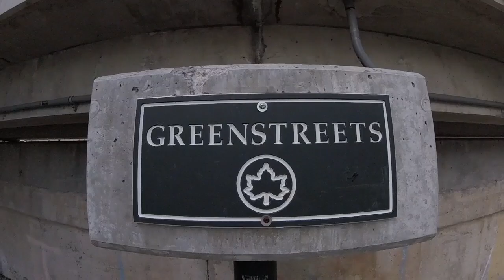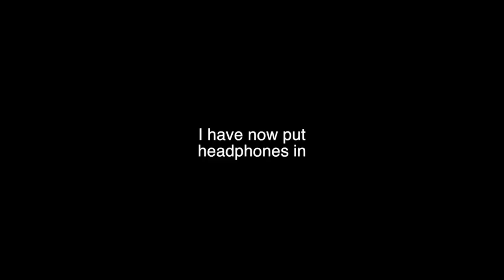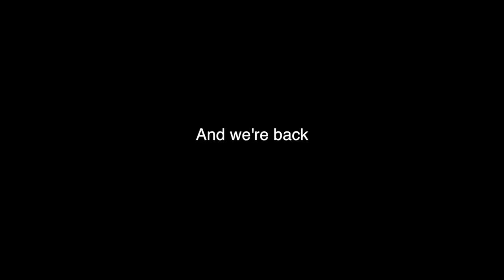41 Year Old Skate Every Day - 102 - Train Station Combination Skate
We end up at the Avenue H subway stop on the B, Q line today. There are a group of characters that usually gather over to the right in a bunch of rocking chairs that are bolted into the ground just outside of the train station. They sit and chat for a good portion of the day, enjoying the shade. Glad one of them finally came over to say hey.

for the majority of the music in this episode for the bangin' outro.